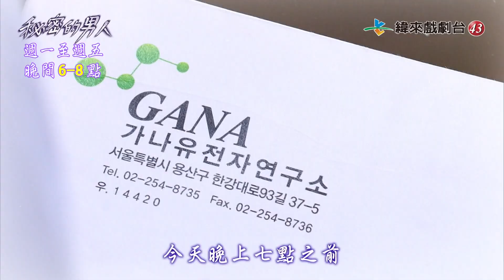《秘密的男人》13-15太風母親懷疑宥蘿！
緯來戲劇台 秘密的男人
週一至週五晚間6-8點
1/24-1/25預告

姜恩卓、嚴賢璟、李倸英、李時剛 主演